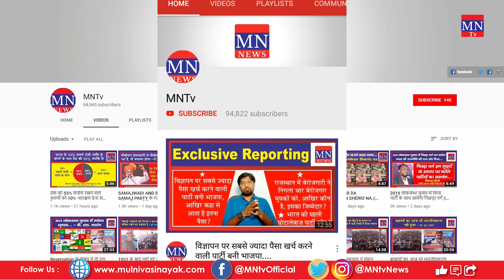Former IAS Kannan Gopinathan's Fiery Speech on EVM, CAA and NRC on the Platform of BAMCEF | MNTv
4. Mulnivasi Nayak (android app)
5. MN News (Web Portal)